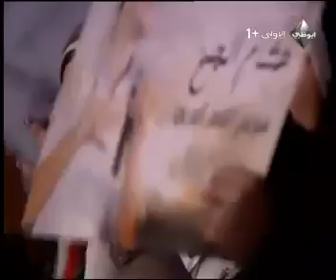هشام الجخ - التأشيرة